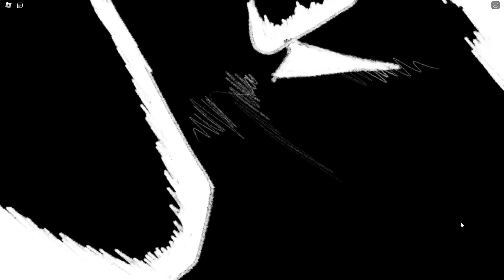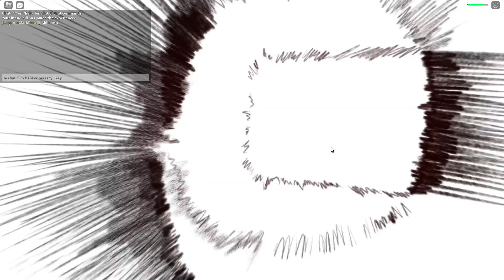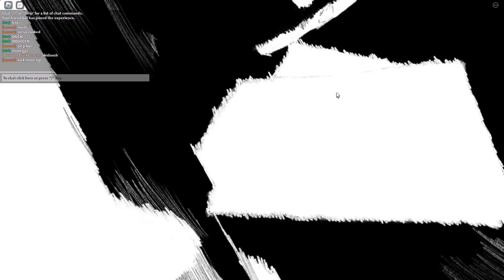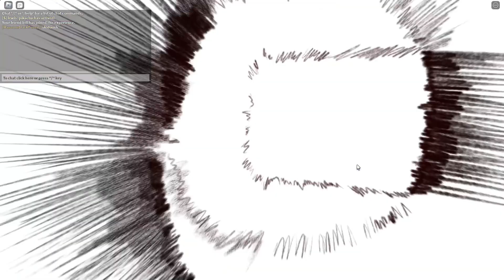SUMMER UPDATE AND SIRYU ULT MOVES!!! (With Po) (TSB)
Po Po Po Po Po Po Po Po Po Po Po Po Po Po Po Po Po Po Po Po Po Po Po Po Po Po Po Po Po Po Po Po Po Po Po Po Po Po Po Po Po Po Po Po Po Po Po Po Po Po Po Po Po Po Po Po Po Po Po Po Po Po Po Po Po Po Po Po Po Po Po Po Po Po Po Po Po Po Po Po Po Po Po Po Po Po Po Po Po Po Po Po Po Po Po Po Po Po Po Po Po Po Po Po Po Po Po Po Po Po Po Po Po Po Po Po Po Po Po Po Po Po Po Po Po Po Po Po Po Po Po Po Po Po Po Po Po Po Po Po Po Po Po Po Po Po Po Po Po Po Po Po Po Po Po Po Po Po Po Po Po Po Po Po Po Po Po Po Po Po Po Po Po Po Po Po Po Po Po Po Po Po Po Po Po Po Po Po Po Po Po Po Po Po Po Po Po Po Po Po Po Po Po Po Po Po Po Po Po Po Po Po Po Po Po Po Po Po Po Po Po Po Po Po Po Po Po Po Po Po Po Po Po Po Po Po Po Po Po Po Po Po Po Po Po Po Po Po Po Po Po Po Po Po Po Po Po Po Po Po Po Po Po Po Po Po Po Po Po Po Po Po Po Po Po Po Po Po Po Po Po Po Po Po Po Po Po Po Po Po Po Po Po Po Po Po Po Po Po Po Po Po Po Po Po Po Po Po Po Po Po Po Po Po Po Po Po Po Po Po Po Po Po Po Po Po Po Po Po Po Po Po Po Po Po Po Po Po Po Po Po Po Po Po Po Po Po Po Po Po Po Po Po Po Po Po Po Po Po Po Po Po Po Po Po Po Po Po Po Po Po Po Po Po Po Po Po Po Po Po Po Po Po Po Po Po Po Po Po Po Po Po Po Po Po Po Po Po Po Po Po Po Po Po Po Po Po Po Po Po Po Po Po Po Po Po Po Po Po Po Po Po Po Po Po Po Po Po Po Po Po Po Po Po Po Po Po Po Po Po Po Po Po Po Po Po Po Po Po Po Po Po Po Po Po Po Po Po Po Po Po Po Po Po Po Po Po Po Po Po Po Po Po Po Po Po Po Po Po Po Po Po Po Po Po Po Po Po Po Po Po Po Po Po Po Po Po Po Po Po Po Po Po Po Po Po Po Po Po Po Po Po Po Po Po Po Po Po Po Po Po Po Po Po Po Po Po Po Po Po Po Po Po Po Po Po Po Po Po Po Po Po Po Po Po Po Po Po Po Po Po Po Po Po Po Po Po Po Po Po Po Po Po Po Po Po Po Po Po Po Po Po Po Po Po Po Po Po Po Po Po Po Po Po Po Po Po Po Po Po Po Po Po Po Po Po Po Po Po Po Po Po Po Po Po Po Po Po Po Po Po Po Po Po Po Po Po Po Po Po Po Po Po Po Po Po Po Po Po Po Po Po Po Po Po Po Po Po Po Po Po Po Po Po Po Po Po Po Po Po Po Po Po Po Po Po Po Po Po Po Po Po Po Po Po Po Po Po Po Po Po Po Po Po Po Po Po Po Po Po Po Po Po Po Po Po Po Po Po Po Po Po Po Po Po Po Po Po Po Po Po Po Po Po Po Po Po Po Po Po Po Po Po Po Po Po Po Po Po Po Po Po Po Po Po Po Po Po Po Po Po Po Po Po Po Po Po Po Po Po Po Po Po Po Po Po Po Po Po Po Po Po Po Po Po Po Po Po Po Po Po Po Po Po Po Po Po Po Po Po Po Po Po Po Po Po Po Po Po Po Po Po Po Po Po Po Po Po Po Po Po Po Po Po Po Po Po Po Po Po Po Po Po Po Po Po Po Po Po Po Po Po Po Po Po Po Po Po Po Po Po Po Po Po Po Po Po Po Po Po Po Po Po Po Po Po Po Po Po Po Po Po Po Po Po Po Po Po Po Po Po Po Po Po Po Po Po Po Po Po Po Po Po Po Po Po Po Po Po Po Po Po Po Po Po Po Po Po Po Po Po Po Po Po Po Po Po Po Po Po Po Po Po Po Po Po Po Po Po Po Po Po Po Po Po Po Po Po Po Po Po Po Po Po Po Po Po Po Po Po Po Po Po Po Po Po Po Po Po Po Po Po Po Po Po Po Po Po Po Po Po Po Po Po Po Po Po Po Po Po Po Po Po Po Po Po Po Po Po Po Po Po Po Po Po Po Po Po Po Po Po Po Po Po Po Po Po Po Po Po Po Po Po Po Po Po Po Po Po Po Po Po Po Po Po Po Po Po Po Po Po Po Po Po Po Po Po Po Po Po Po Po Po Po Po Po Po Po Po Po Po Po Po Po Po Po Po Po Po Po Po Po Po Po Po Po Po Po Po Po Po Po Po Po Po Po Po Po Po Po Po Po Po Po Po Po Po Po Po Po Po Po Po Po Po Po Po Po Po Po Po Po Po Po Po Po Po Po Po Po Po Po Po Po Po Po Po Po Po Po Po Po Po Po Po Po Po Po Po Po Po Po Po Po Po Po Po Po Po Po Po Po Po Po Po Po Po Po Po Po Po Po Po Po Po Po Po Po Po Po Po Po Po Po Po Po Po Po Po Po Po Po Po Po Po Po Po Po Po Po Po Po Po Po Po Po Po Po Po Po Po Po Po Po Po Po Po Po Po Po Po Po Po Po Po Po Po Po Po Po Po Po Po Po Po Po Po Po Po Po Po Po Po Po Po Po Po Po Po Po Po Po Po Po Po Po Po Po Po Po Po Po Po Po Po Po Po Po Po Po Po Po Po Po Po Po Po Po Po Po Po Po Po Po Po Po Po Po Po Po Po Po Po Po Po Po Po Po Po Po Po Po Po Po Po Po Po Po Po Po Po Po Po Po Po Po Po Po Po Po Po Po Po Po Po Po Po Po Po Po Po Po Po Po Po Po Po Po Po Po Po Po Po Po Po Po Po Po Po Po Po Po Po Po Po Po Po Po Po Po Po Po Po Po Po Po Po Po Po Po Po Po Po Po Po Po Po Po Po Po Po Po Po Po Po Po Po Po Po Po Po Po Po Po Po Po Po Po Po Po Po Po Po Po Po Po Po Po Po Po Po Po Po Po Po Po Po Po Po Po Po Po Po Po Po Po Po Po Po Po Po Po Po Po Po Po Po Po Po Po Po Po Po Po Po Po Po Po Po Po Po Po Po Po Po Po Po Po Po Po Po Po Po Po Po Po Po Po Po Po Po Po Po Po Po Po Po Po Po Po Po Po Po Po Po Po Po Po Po Po Po Po Po Po Po Po Po Po Po Po Po Po Po Po Po Po Po Po Po Po Po Po Po Po Po Po Po Po Po Po Po Po Po Po Po Po Po Po Po Po Po Po Po Po Po Po Po Po Po Po Po Po Po Po Po Po Po Po Po Po Po Po Po Po Po Po Po Po Po Po Po Po Po Po Po Po Po Po Po Po Po Po Po Po Po Po Po Po Po Po Po Po Po Po Po Po Po Po Po Po Po Po Po Po Po Po Po Po Po Po Po Po Po Po Po Po Po Po Po Po Po Po Po Po Po Po Po Po Po Po Po Po Po Po Po Po Po Po Po Po Po Po Po Po Po Po Po Po Po Po Po Po Po Po Po Po Po Po Po Po Po Po Po Po Po Po Po Po Po Po Po Po Po Po Po Po Po Po Po Po Po Po Po Po Po Po Po Po Po Po Po Po Po Po Po Po Po Po Po Po Po Po Po Po Po Po Po Po Po Po Po Po Po Po Po Po Po Po Po Po Po Po Po Po Po